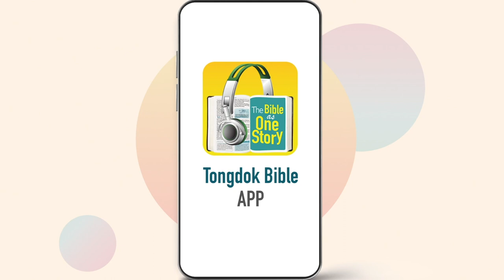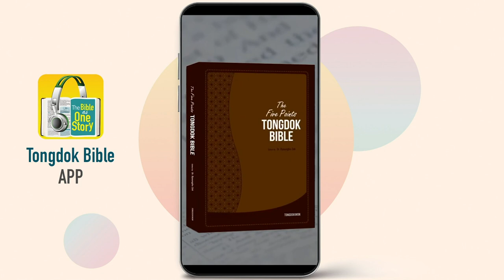Day 310 Tongdok Bible | John 9-11 | Jesus and Hanukkah | Dr.Byoungho Zoh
Tongdok Bible | Day 310 (John 9-11)

Jesus and Hanukkah
Jesus who loved all people was like the shepherd who was determined to die for them and carried out his ministry faithfully.